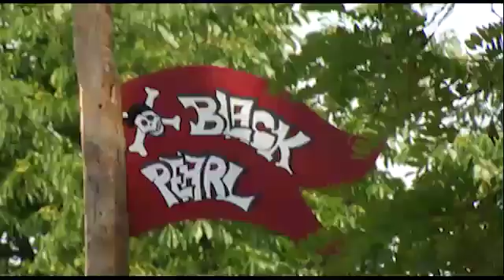Kurznachrichten - 26.06.2015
GWC Richtfest
Kinderangeln
neue Kletterfelsen